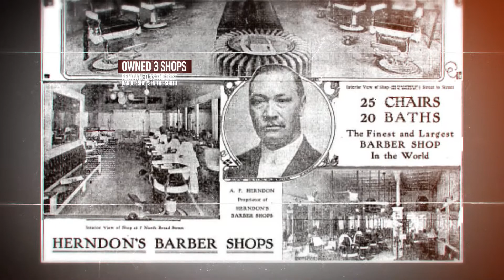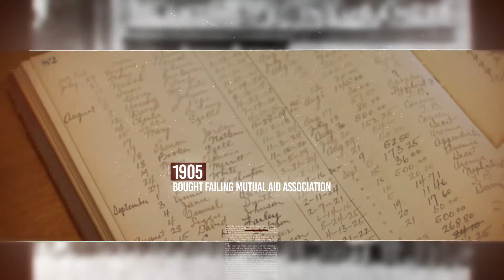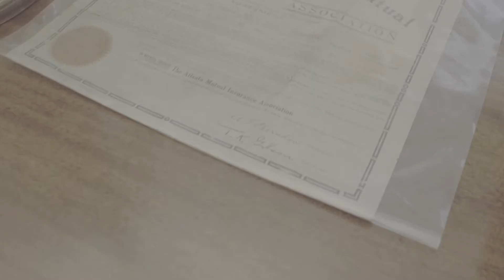About Alonzo F. Herndon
American barber and entrepreneur, Alonzo Franklin Herndon was founder and president of the Atlanta Life Insurance Company, one of the most successful black-owned insurance businesses in the nation. At the time of his death in 1927, he was also Atlanta‘s wealthiest black citizen, owning more property than any other African-American. Mr. Herndon was admired and respected by many, and was noted for his involvement in and support of local institutions and charities devoted to advancing African-American business and community life.